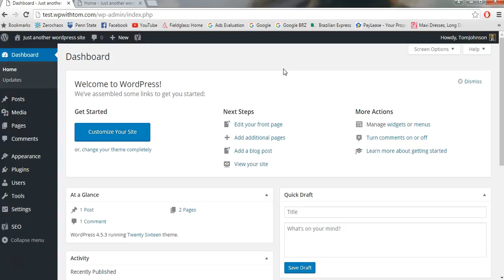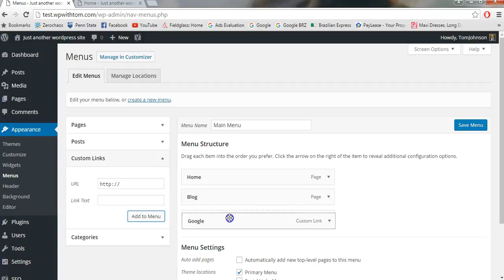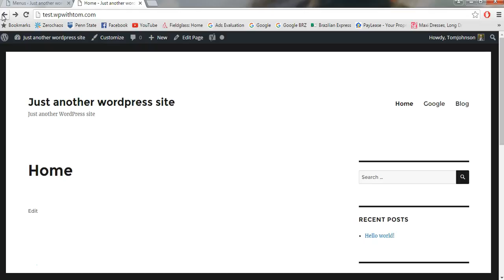How to Add a Custom Link to Your WordPress Menu | Beginners Series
In this short video we cover how to add a custom link to your wordpress menu. This is something great to know how to do quickly because of clients or users want to link to references that add more to their own website as well as organizations websites they support. A question on how to do this was actually asked by a student of mine from a udemy course I produced, and I felt that it could benefit more people as well. I hope this video helped you out!